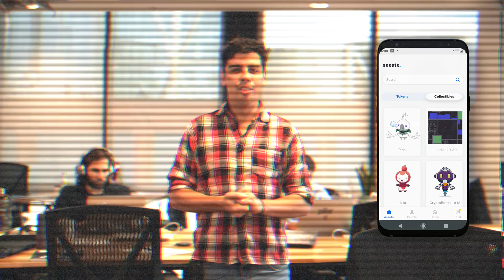TOP 7 Blockchain Gaming Projects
These are 7 of the most exciting blockchain gaming projects out there! It's always awesome to see the possibilities of innovation with new technologies and blockchain brings a whole lot to the table!

From Enjin to CryptoKitties and other projects all of these explore at least one facet of blockchain technology and integrate it into the gaming world.

Which project are you most excited about?

Starting with an open-source wallet to store, transact, and track cryptocurrencies and tokens, the Pillar Wallet will evolve into a decentralized, personal data-management platform.

Our data is getting more concentrated in the hands of a few large institutions while the threat of corruption, theft, sale, and loss grows. This is a security risk.

We rely on centralized institutions to store important data:

Shopping habits
Location
Browsing history
DNA
Medical information
Driving history
Bank records
Trading history
Credit scores

Pillar is developing a decentralized solution for data management.

Starting with a mobile wallet to manage cryptocurrencies and tokens, the Pillar Wallet will evolve to include the services you’re used to on the internet like e-commerce, publications and more.

Currently, such platforms act as a custodian of your personal information, storing it on centralized servers.